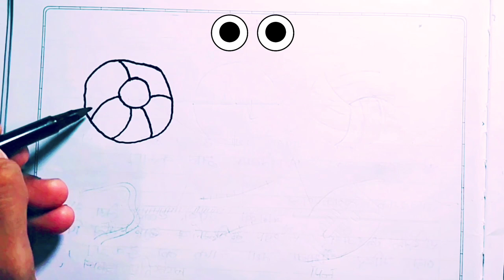Sports Balls Drawing, Painting and Coloring for Kids, Toddlers | Let's Draw, Paint Together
Hi everyone! Drawing and painting sports balls is so easy and so much fun. Soccer ball, basketball, volleyball, tennis ball, baseball and rugby ball... Let's draw and paint these sports balls together

Doms coluer Flipkart